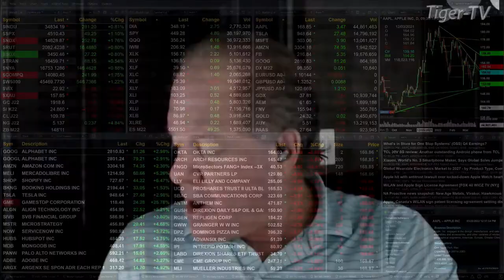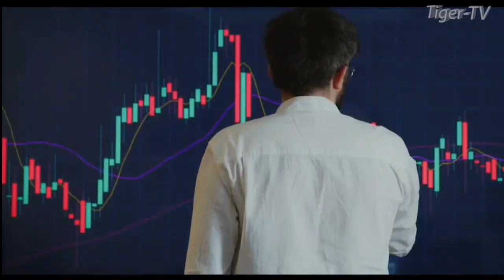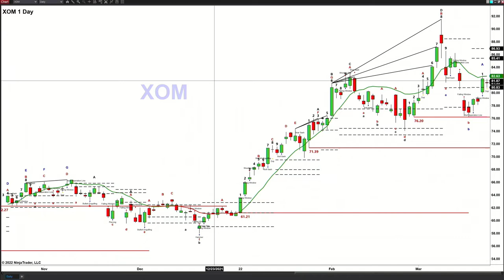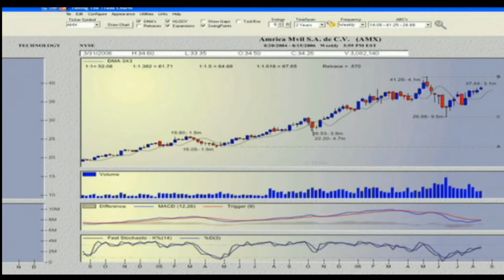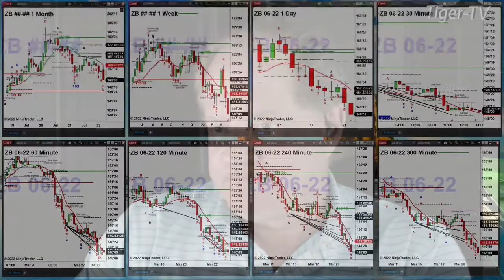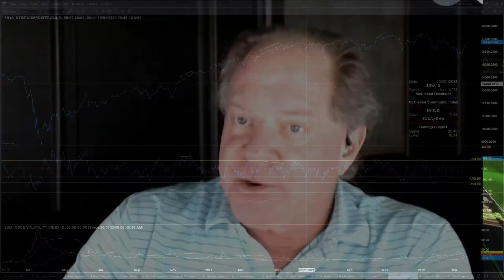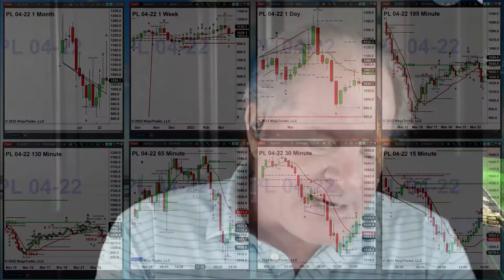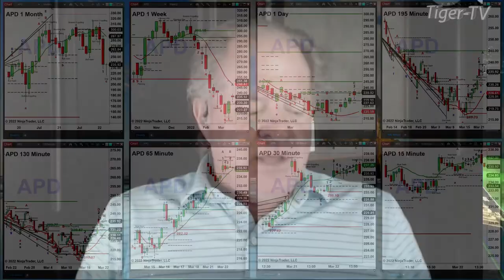March 22nd, The Trader's Edge with Steve Rhodes on TFNN - 2022